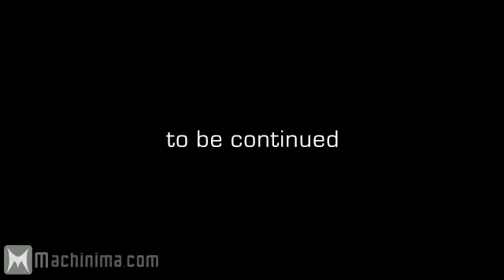The Secret World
Номер 6 в рейтинге лучшие MMORPG 2012